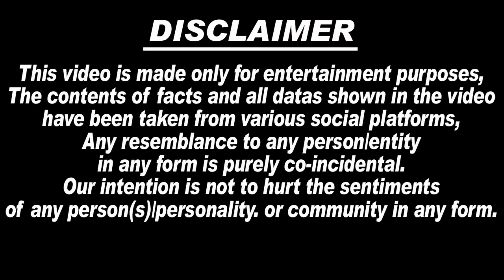Wrestlers Protest 🔴LIVE Update: Shakshi Malik challenges Brij Bhushan, demands narco test, Wrestler.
Wrestlers Protest 🔴LIVE Update: Shakshi Malik challenges Brij Bhushan, demands narco test..